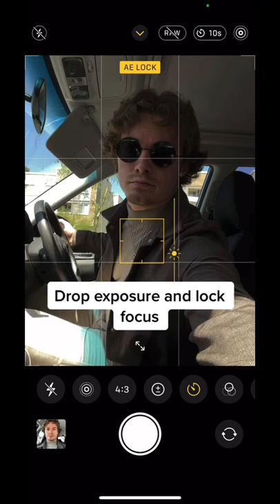Car Selfie Tip 🤳🏼